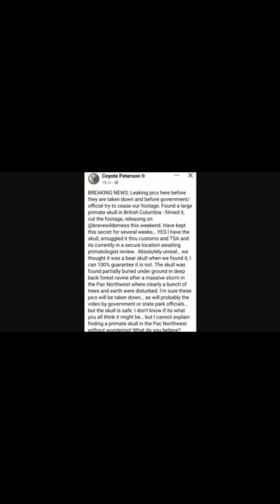Coyote Peterson Bigfoot Evidence! Comment your Opinion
Could the legendary bigfoot just been uncovered in the Pacific Northwest? Coyote Peterson could have just possilby found the remains of a recent bigfoot and is worried about a goverment cover up. Coyote discusses this subject in his facebook post and check out his youtube channel for the video this weekend. My big question I have for you is it real or a hoax and will the goverment try to cover up the video?